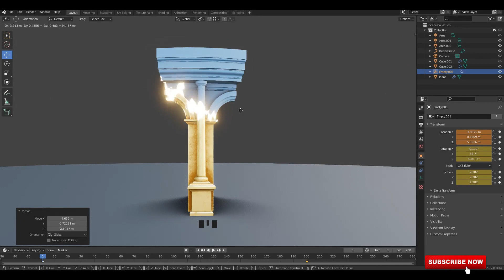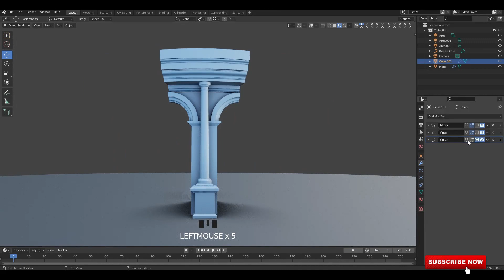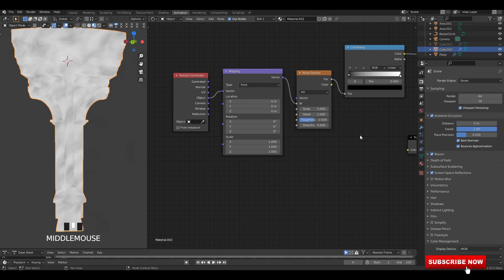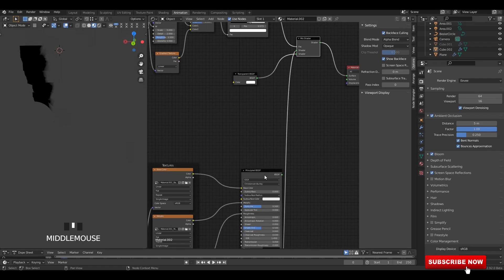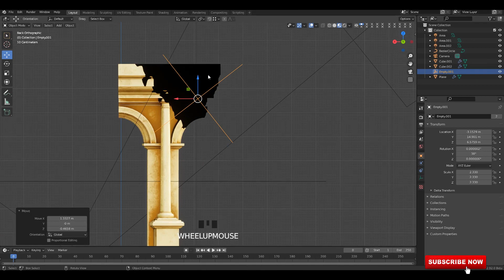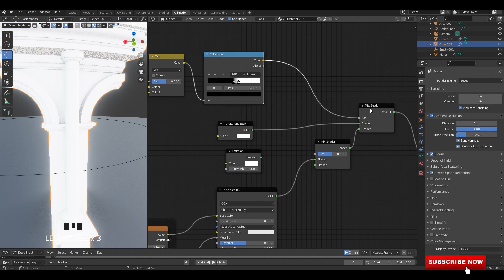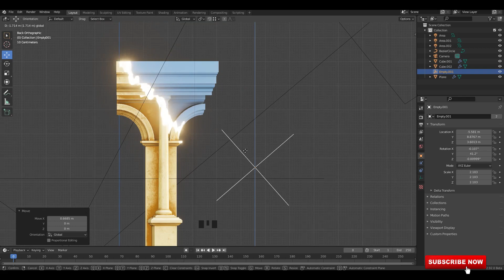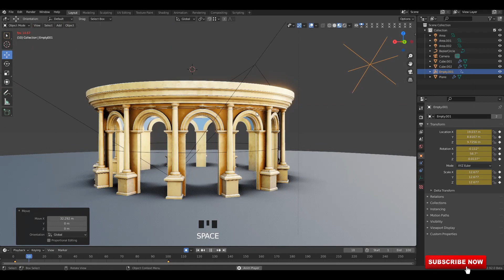How to using Animated Texture Maps | Blender 2.92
3D Magic Tutorials 3D Modeling & Texturing channel...